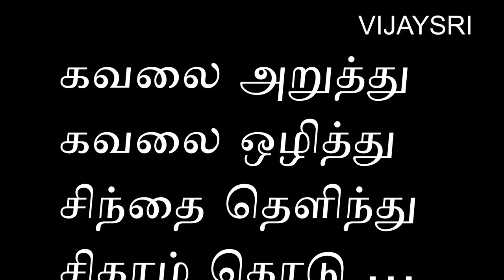tamil | motivation | inspiration | how to develop positive thinking | change your life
கவலைப் படாதே சகோதரா(ரி).  Dont worrry.  Be Happyyyyyyyyyy ..
tamil video